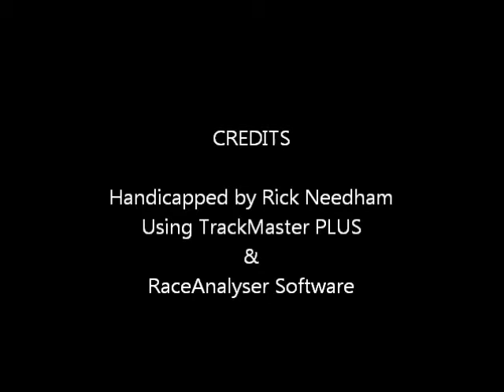Race #5 - Parx Racing - 3/12/2012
Race #5 - Parx Racing - Monday March 12, 2012 + bonus longshots